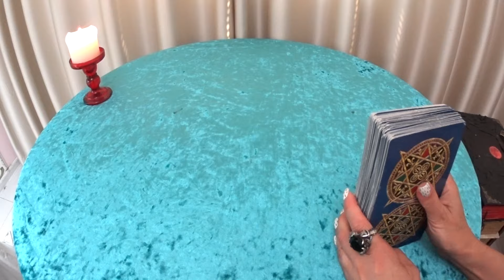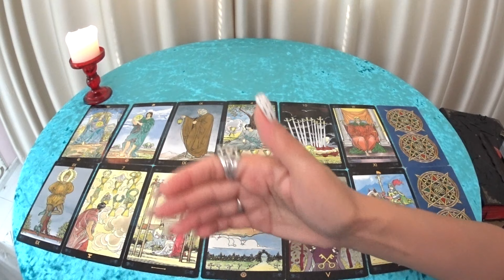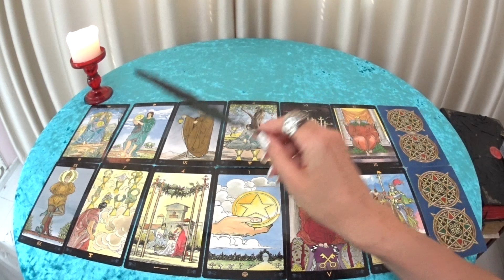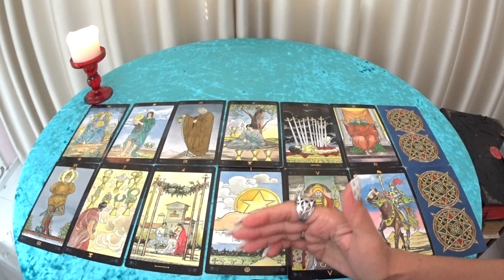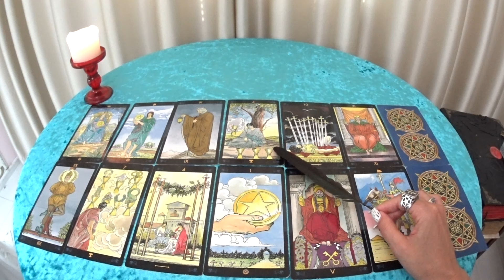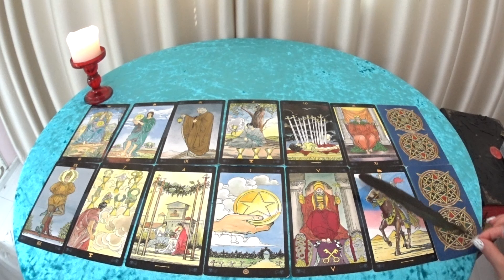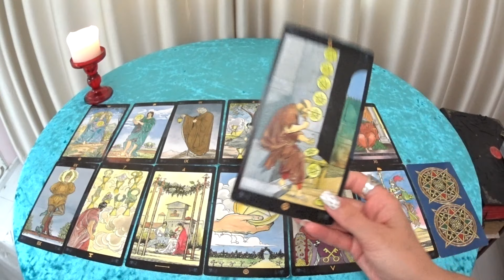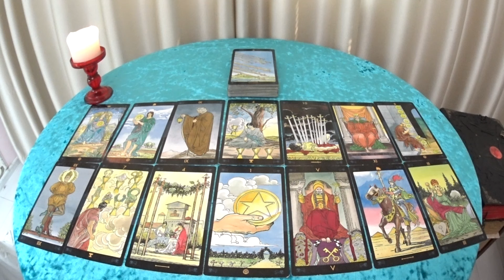ГОРОСКОП ДЕВЫ ИЮЛЬ МЕСЯЦ ПРОГНОЗ. 2024 ГОД